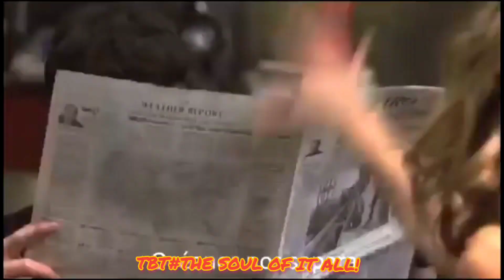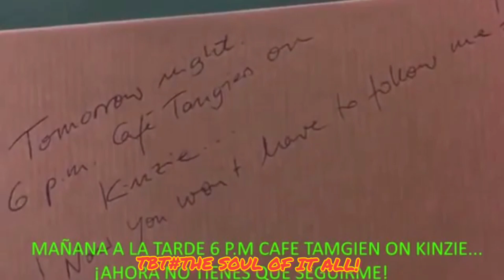Richard Marx-Right here waiting for u